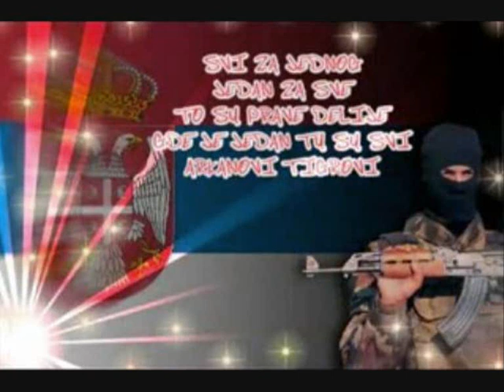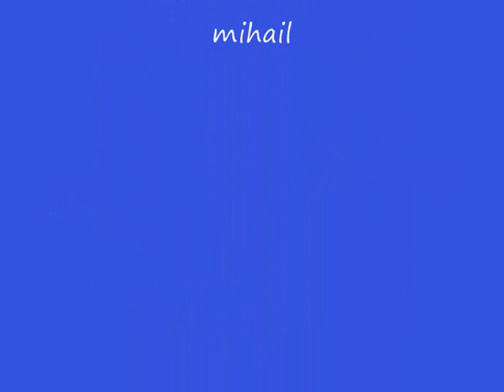zivela srbija !! kosovo je srbija !!!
kosovo je srce srbije !!!